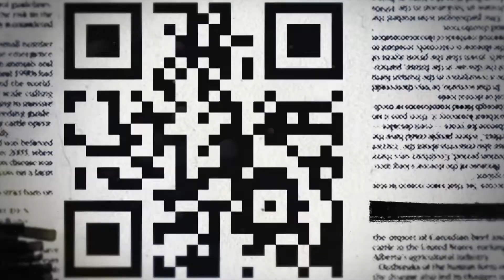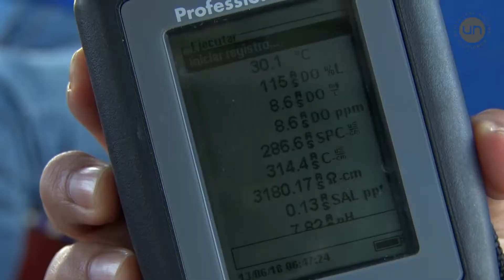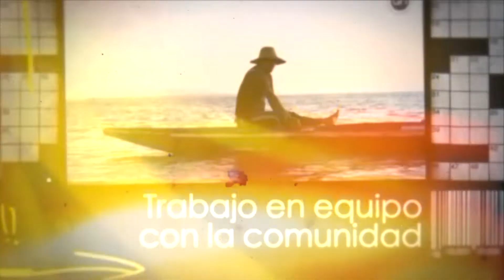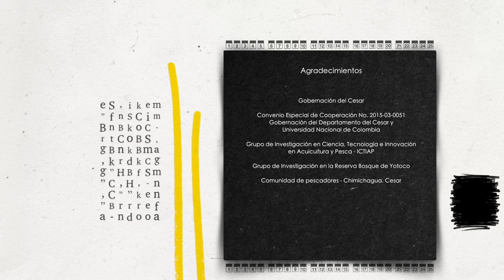El impacto humano sobre la reproducción de bocachico en el Cesar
El capítulo “El impacto humano sobre la reproducción de bocachico en el Cesar” para Mentes Innovadoras muestra el trabajo que está realizando la Universidad Nacional de Colombia para conocer las principales causas de disminución de la población de este pez en tres ciénagas del departamento del Cesar.